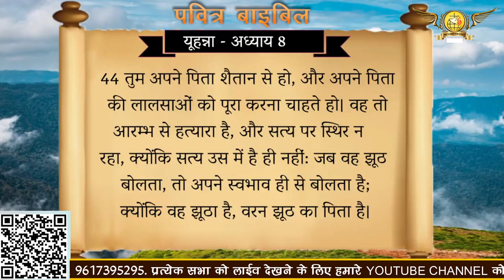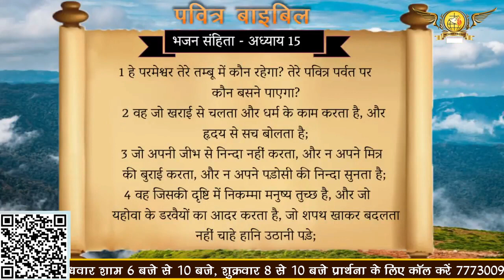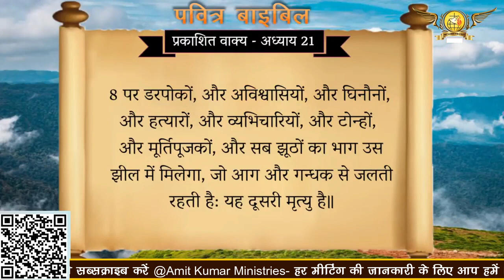**सावधान अगर झूठ बोलना आपका स्वभाव है और हर बात में झूठ तो यह वीडियो आपके लिए है **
अनुग्रह ज्योति प्रोफेटिक चर्च प्लॉट नंबर - 78 ऋषभ सिटी प्राइम रोड, साउथ सिटी के पास, डी-मार्ट के पीछे, पोटियाकला, दुर्ग छत्तीसगढ़

प्रार्थना के लिए सम्पर्क करे:- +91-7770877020 ,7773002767,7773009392,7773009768,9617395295

आप हमारी बुधवार, रविवार और शुक्रवार की प्रार्थना सभा को यूट्यूब और फेसबुक पे लाइव देख सकते है:-
रविवार - 12 AM TO 3 PM
बुधवार  - 6 PM TO 10 PM
शुक्रवार - 8 PM TO 10 PM